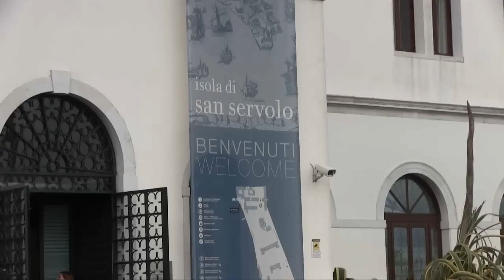Stratificazione del rischio nel tumore della prostata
Intervista al Prof. Walter Artibani, Direttore della UOC di Urologia, AOU di Verona.